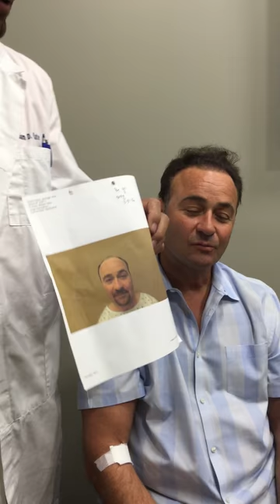Get out of your hair system by Dr. William Yates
Watch this amazing transformation of a patient that was wearing a hair system daily.  Seeking a more natural alternative, he reached out to Dr Yates. According to him, it was the best decision of his life.
Join the new movement:  "Out With Your System"  Be free